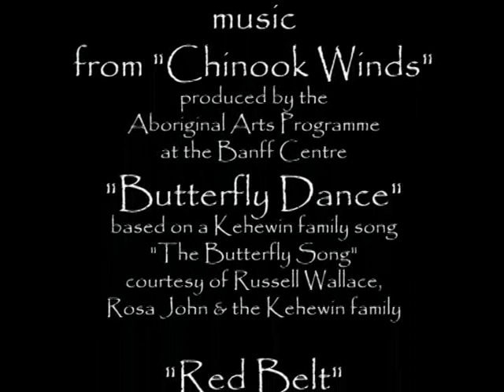Mount Assiniboine - "The Stoney Mountain" 2010 revision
Mount Assiniboine - a revised and shortened version of the original movie for screening at the 2010 Dundee Mountain Film Festival